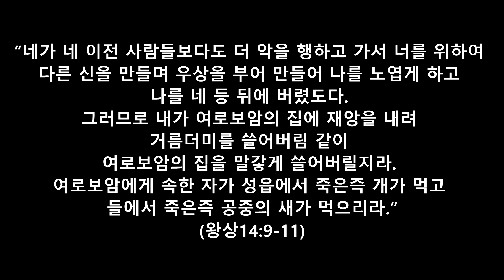좋은말을듣고싶으면_좋은삶을살아라 열왕기상14장 문목사의1분묵상